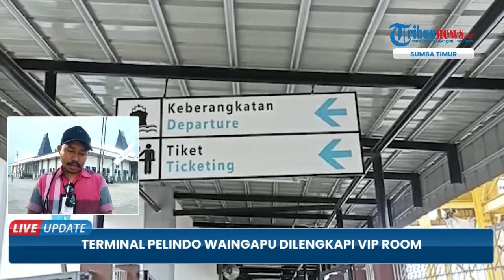Wajah Baru Terminal Penumpang Pelindo Waingapu, Usung Konsep Local Wisdom hingga Ada VIP Room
TRIBUN-VIDEO.COM - PT Pelabuhan Indonesia (Persero) atau Pelindo (Persero) terus mengembangkan pelayanan prima bagi masyarakat pengguna jasa angkutan laut di Sumba Timur, Pulau Sumba.

Terbaru, PT Pelindo Persero Pelabuhan Waingapu membangun terminal penumpang dengan kapasitas 1.000 penumpang di Dermaga Nusantara Waingapu.

Pemanfaatan terminal penumpang baru itu ditandai dengan acara peresmian yang berlangsung Jumat 4 November 2022.

Peresmian dilakukan oleh Asisten Deputi Kementerian BUMN Bidang Jasa Logistik, Desty Arlaini dengan seremoni pemotongan pita bersama Direktur Utama PT. Pelindo (Persero) Arif Suhartono dan Wakil Bupati Sumba.(*)